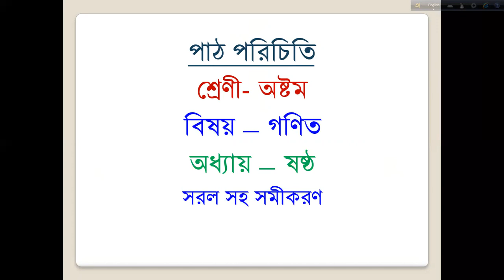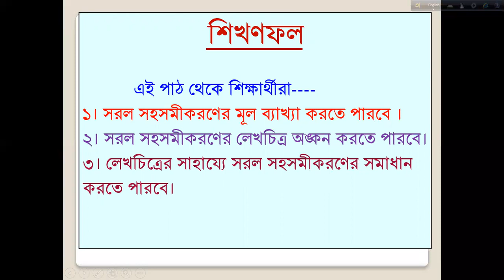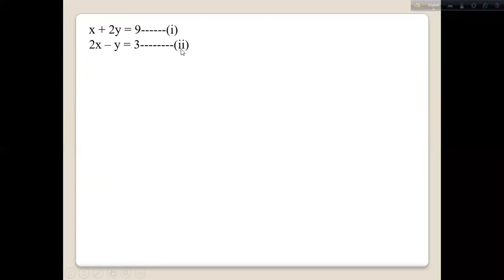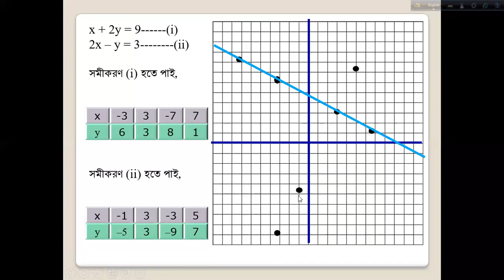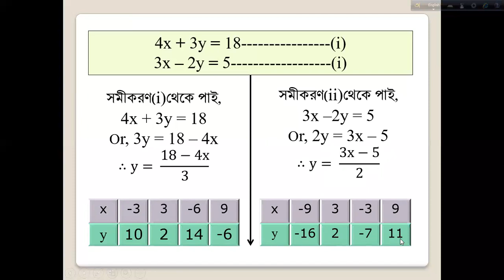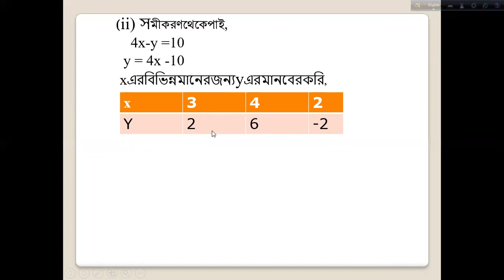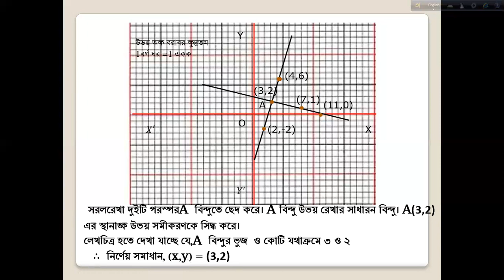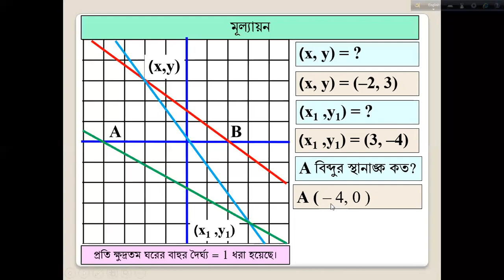শ্রেণিঃ অষ্টম, বিষয়ঃ গণিত, আসমা বেগম, তারিখঃ ১৭/০৮/২০২০